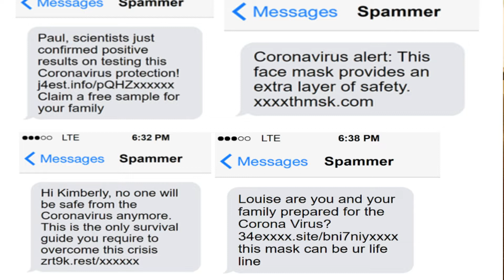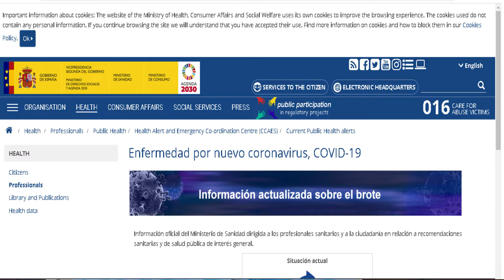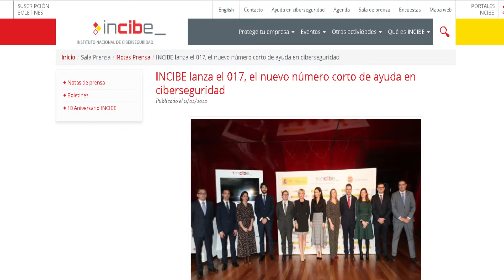👨‍💻 EJEMPLOS DE CIBERATAQUES POR EL COVID-19 | DIA DE INTERNET SEGURO 2022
Explicamos los ejemplos más comunes de los ciberataques  durante esta crisis del coronavirus y como proteger tanto tu privacidad como la seguridad de tu cuenta bancaria. Los correos, apps, y sms falsos siempre intentaran aprovecharse del desconocimiento de los usuarios de la red.

Actualmente los Centro de Investigación  de la Patogénesis de la Gripe, junto con los Institutos Nacionales de Salud tratan de ayudar a la ciudadanía obteniendo un mejor conocimiento de la biología molecular, ciclo de replicación y virulencia tanto de los virus de la gripe como de otros virus importantes en salud humana. Sin embargo por desgracia adquiere mayor protagonismo la información falsa a causa de los bulos y los engaños en la red.

El teléfono de ayuda por ataques de ciberseguridad lo encontrarás en el 017

Cualquier duda estaré encantado de ayudaros dentro de mis posibilidades.

Muchas gracias y mucho animo en estos tiempos tan difíciles para todos